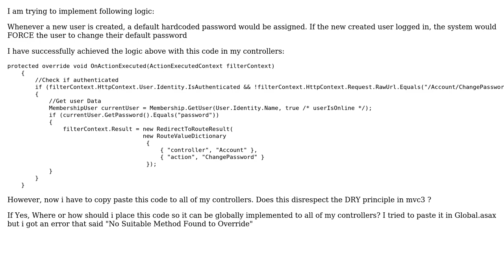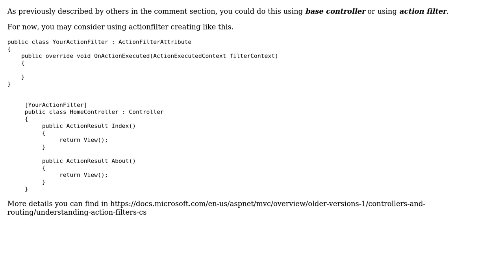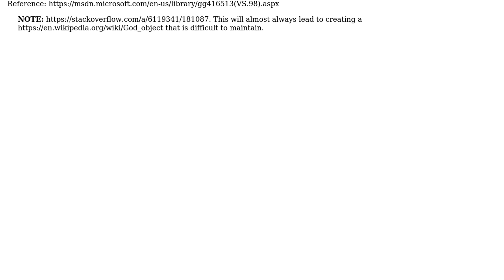How to Apply Override Method only once for all controller? (2 Solutions!!)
How to Apply Override Method only once for all controller?

With thanks & praise to God, and with thanks to the many people who have made this project possible! | Content (except music & images) licensed under CC BY-SA | Music | Images & others | With thanks to user RJ user Ressa_Panda user NightOwl888 and the Stack Exchange Network Trademarks are property of their respective owners. You are responsible for your own actions.